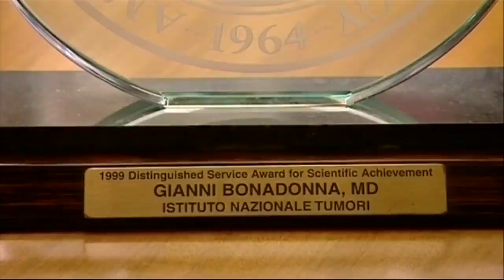In Memory of Gianni Bonadonna, MD (1934-2015)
The Conquer Cancer Foundation and the American Society of Clinical Oncology remember oncology luminary Gianni Bonadonna, MD who passed away on September 7, 2015.